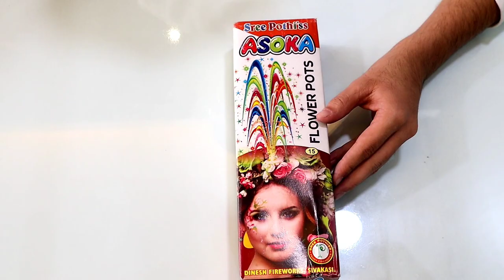ANAR PLUS CHOTA LAR